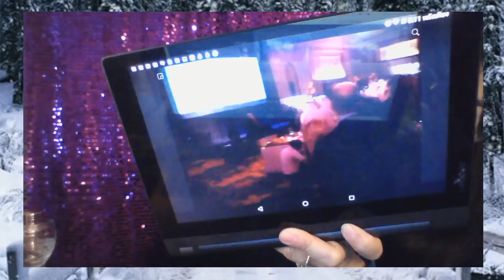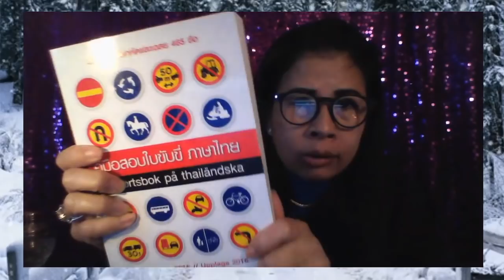กระทงกาฟิว โจรในคราบผู้ดูแลลิขสิทธิ์ปล้นหากินกับเด็ก,ไม่เคยคิดแอบอ้างใคร.นานาสาระด่ามาด่ากลับ